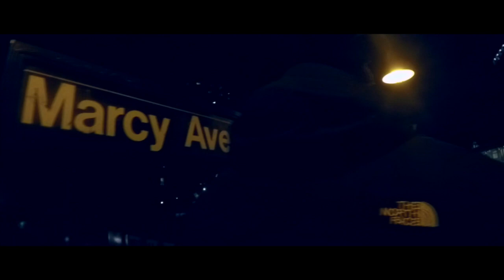Sittin at the Lab - Pomer feat Rokamouth